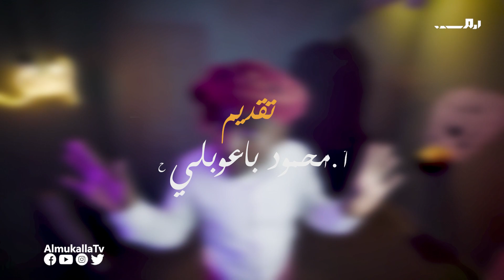برنامج النفق | الموسم الثاني | الحلقة الخامسة | كورونا.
النفق | برنامج ساخر من وحي قضايا المجتمع في حضرموت ويقدم بلهجة سكان وادي حجر .

يأتيكم كل جمعة في العاشرة مساء على شاشة
وعلى حسابات القناة في مواقع التواصل الإجتماعي.